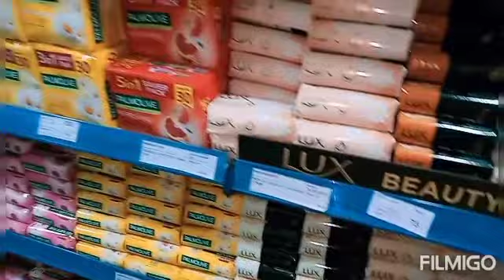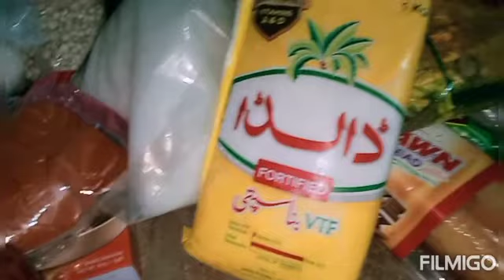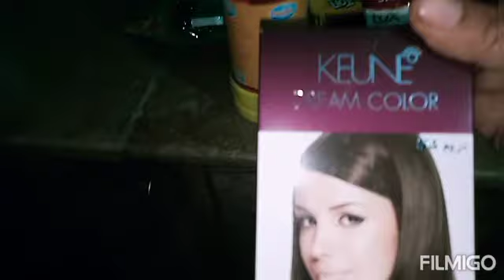Meri monthly grocery......Punjab cash & carry say😜😜🤗🤗